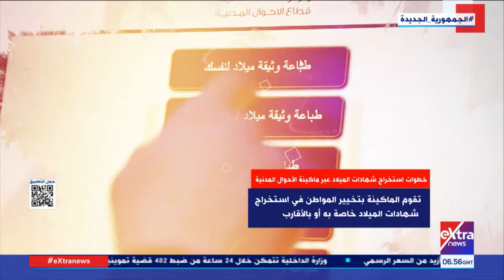هذا الصباح| خطوات استخراج شهادات الميلاد عبر ماكينة الأحوال المدنية